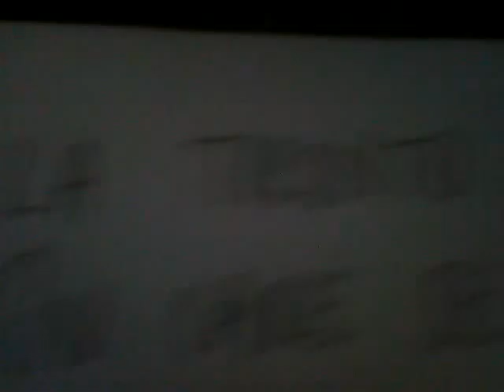La Toronto existā magazine în care ..Bellini?